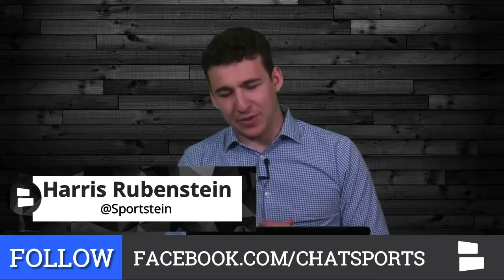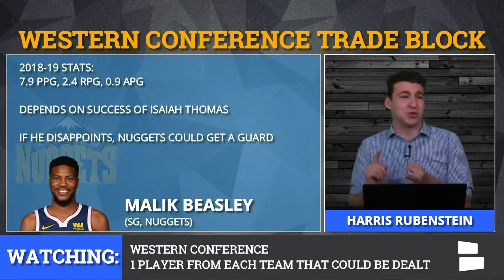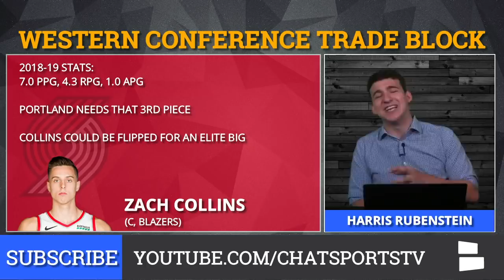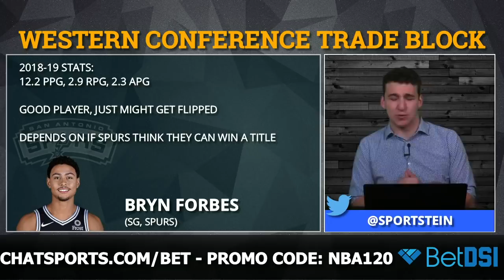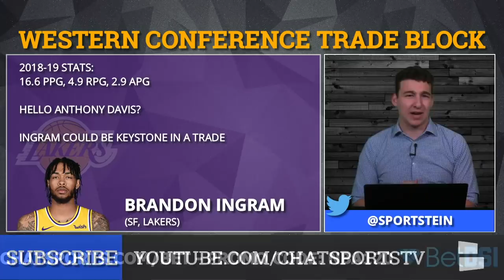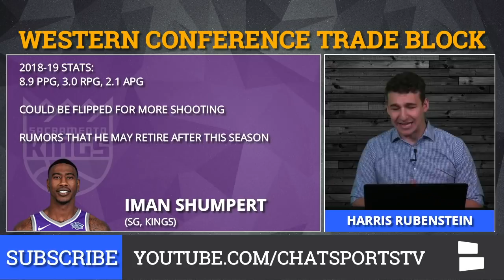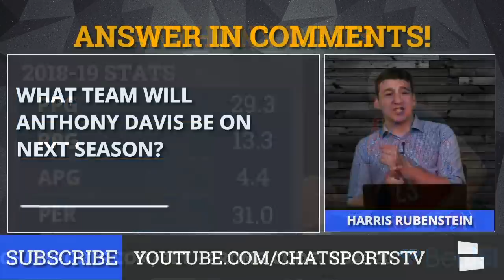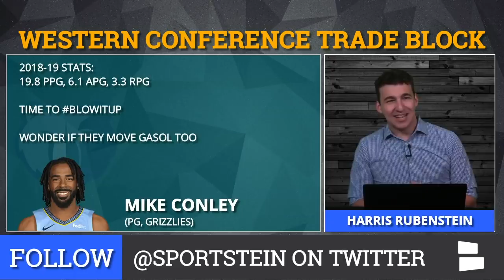NBA Trade Rumors: Brandon Ingram, Mike Conley Among Western Conference Players That Could Be Traded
NBA Trade Rumors are kicking into high-gear as we approach the February 7th NBA trade deadline. Let's take a look at one player that every team in the Western Conference could end up trading! Of course the buzz is centered around the Anthony Davis trade request and the Los Angeles Lakers, but we've got the entire conference to look at today.

Think you can pick the winners every night in the NBA? We’re hooking up our viewers with the best promo in the business - use  NBA120, and you’ll get an industry best !

With the NBA Trade Deadline right around the corner, we give you one player that every team in the Western Conference could end up trading. We discuss the trade rumors surrounding both Anthony Davis and Brandon Ingram and ponder where Mike Conley could end up if the Grizzlies pull the trigger on a trade.

Our full list of players likely to be traded is below:
- Jacob Evans
- Malik Beasley
- Terrance Ferguson
- Zach Collins
- Marquese Chriss
- Bryn Forbes
- Ricky Rubio
- Avery Bradley
- Brandon Ingram
- Iman Shumpert
- Derrick Rose
- Wesley Matthews
- Anthony Davis
- Mike Conley
- Jamal Crawford

Today’s clothing was presented by Mizzen+Main, the most comfortable dress shirt you’ll ever own.